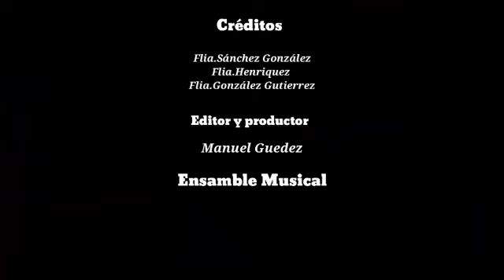Talento de Corazón Juvenil - Regional Carabobo 2020. Edición desde casa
Municipio Montalbán
Participante: Raumer Fernando Henríquez Sánchez.
Edad: 11 años.
Tema: El gallo cenizo.